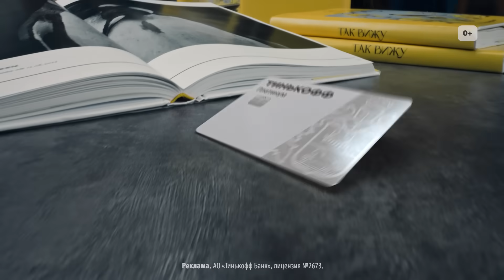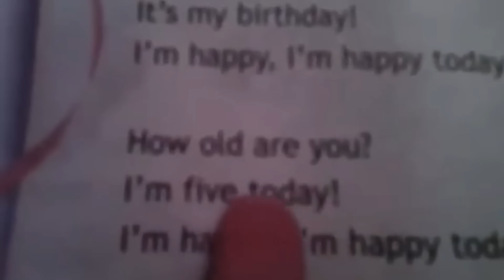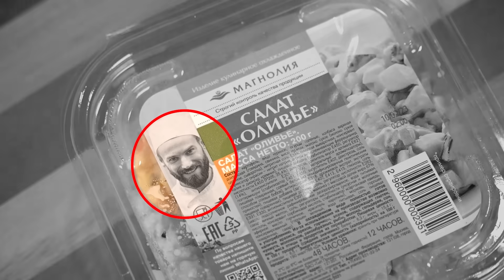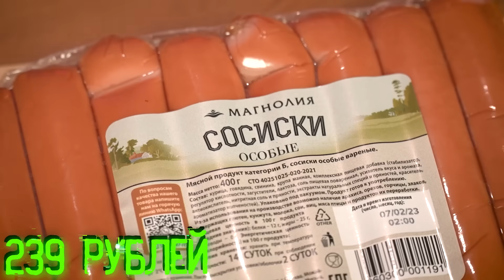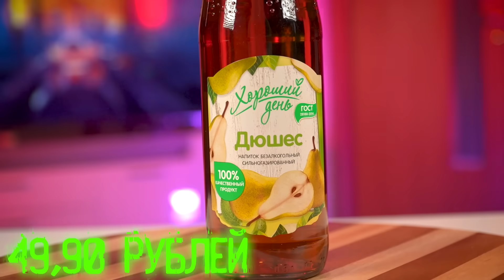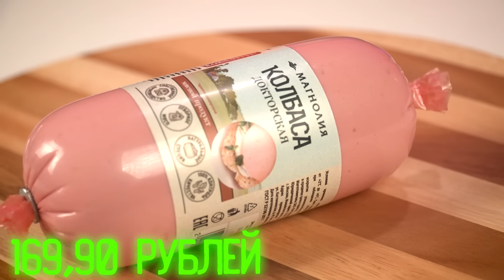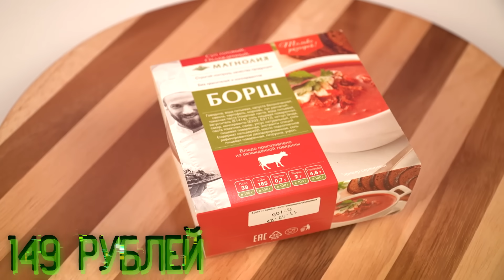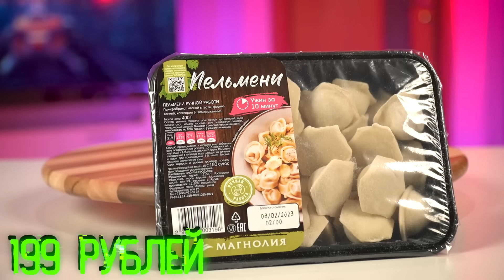ДЕШЕВЫЕ ПРОДУКТЫ ИЗ МАГАЗИНА МАГНОЛИЯ! СУДАРЬ ШОКЕ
Привет с вами Супер Стас и сегодня ДЕШЕВЫЕ ПРОДУКТЫ ИЗ МАГАЗИНА МАГНОЛИЯ! СУДАРЬ ШОКЕ  Просто представьте первый раз дешевые продукты из магазина магнолия! сударь шоке! Хочешь узнать вкусно ли , досмотри до конца ролик ДЕШЕВЫЕ ПРОДУКТЫ ИЗ МАГАЗИНА МАГНОЛИЯ! СУДАРЬ ШОКЕ
Как вам такой челлендж?